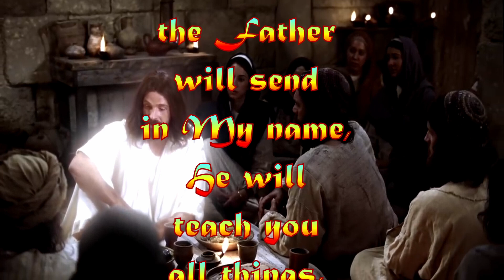In whose name did the FATHER send the HOLY SPIRIT? (John 14:26)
Verse:

John 14:26

26 But the Helper, the Holy Spirit, whom the Father will send in My name, He will teach you all things, and bring to your remembrance all things that I said to you.

Short piece of music is ‘Follow Him’ by Peter Matri